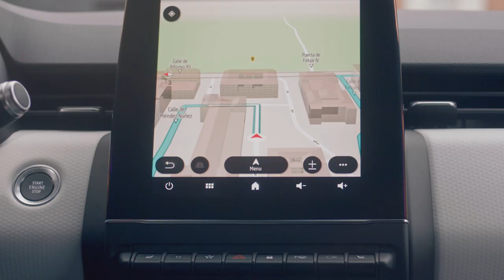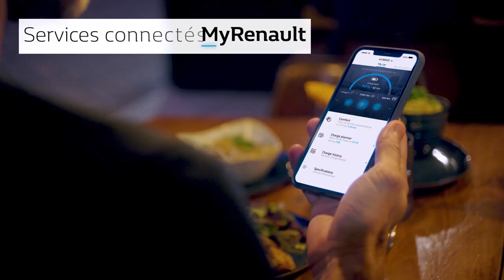Renault et sa technologie hybride E-TECH